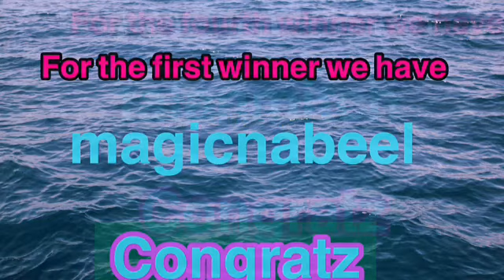PROJECT POKEMON MYSTERY GIFT CODE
Thanks! for entering everyone!!

If you didnt win.. well GUESS WHAT?!
YOU CAN STILL WIN!!

You just need to follow this easy steps!
Comment your ign
Easy as that

Again thanks for entering everyone !